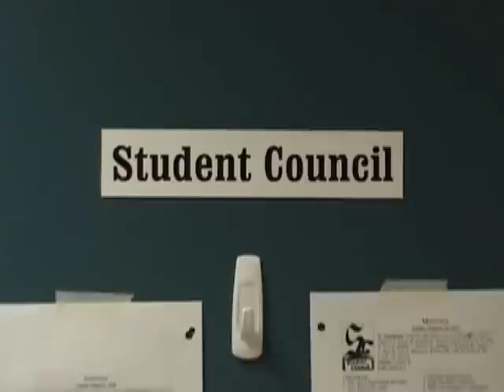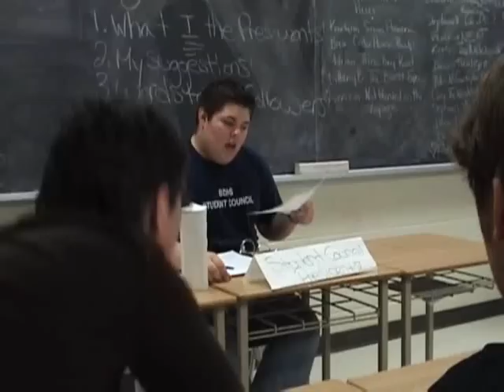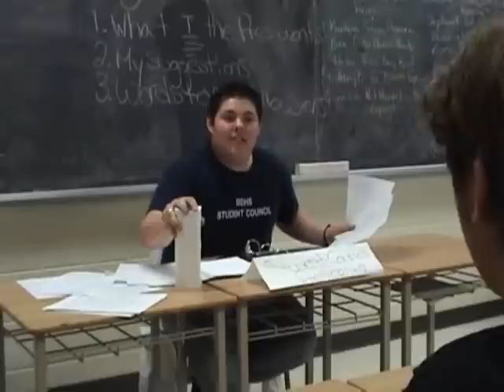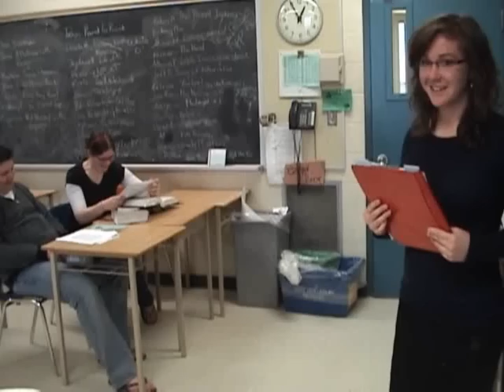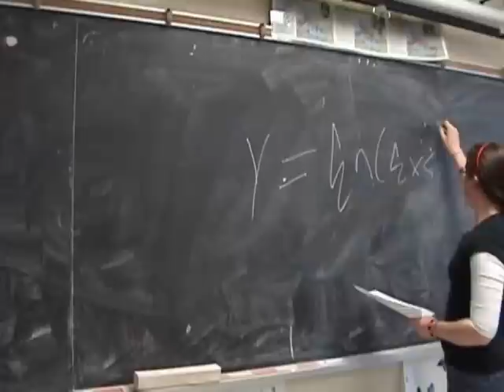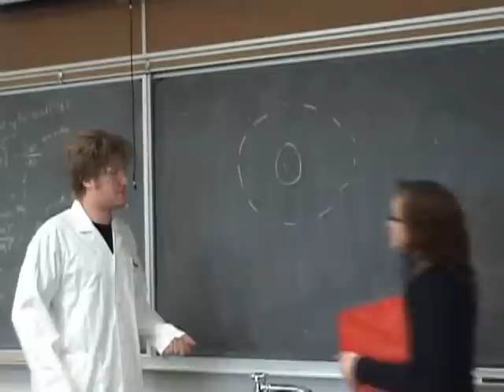Egosystems - Part 2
A Writer's Craft Project at BDHS